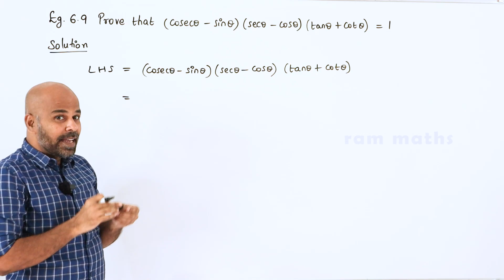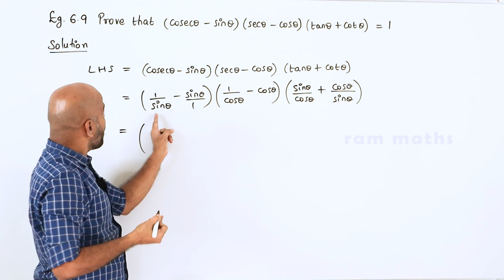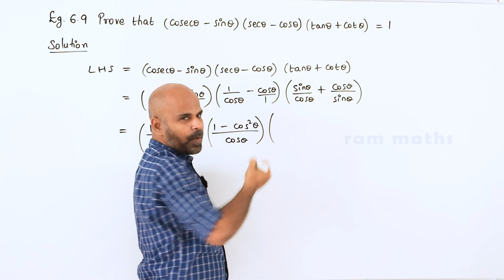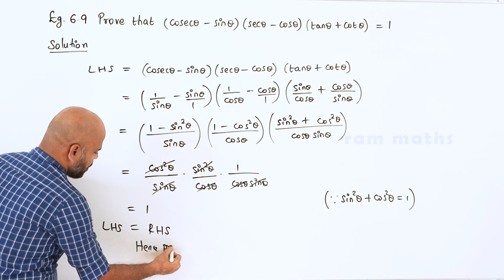10th | EXAMPLE 6.9 | TRIGONOMETRY | CHAPTER 6 | STATE BOARD | RAM MATHS